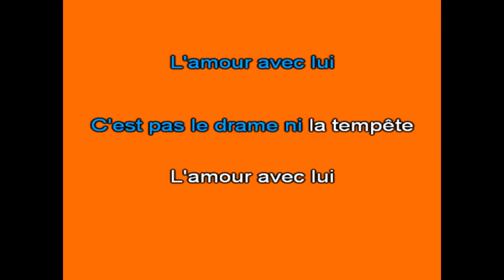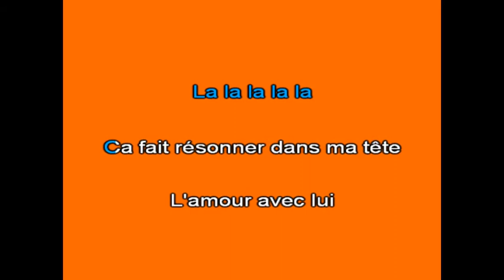Karaoké L'amour avec lui Catherine Le Forestier